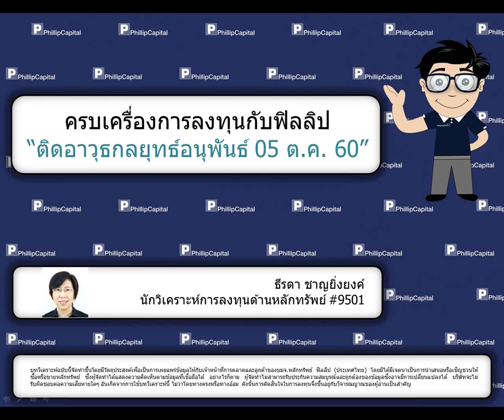ติดอาวุธกลยุทธ์อนุพันธ์ (05 ต.ค. 60)